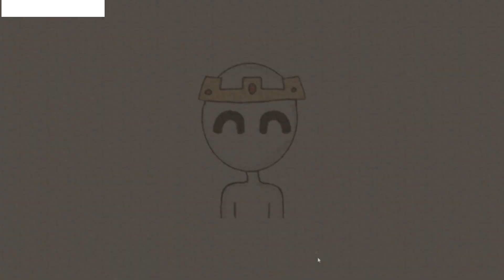NO PUEDO SALIR DE AQUÍ | 2B2T Ep.6 | SSAMU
Hacked Client Gratis (Dupear): WWE Client
Hacked Client 20$ (Volar): Future Client

🎮 ¿Cuál es mi server?

¿Mis periféricos y PC? (Ratón, teclado, cascos, micro...)

💰 Top Donadores del Canal (Incluido miembros)💰
1º- The Darksoul: 70€
2º- san123vege_ProG: 10€
3º- Benjamin Valdez: 9,04€
4º- Carlos Albillo: 9€
5º- f_js: 5€

😋 Bienvenido a mi canal, soy SSamu, un joven YouTuber que ha comenzado en esto de YouTube hace poquito y quiero mejorar pero para eso necesito tu ayuda, SI, TE HABLO A TI, y por eso te pido que si te gusta el canal y mis vídeos, compártelos con tus amigos 😘😘😘.

🤗 Muchas gracias por todo el apoyo y recordad que subo vídeo TODOS los martes y viernes por la tarde.